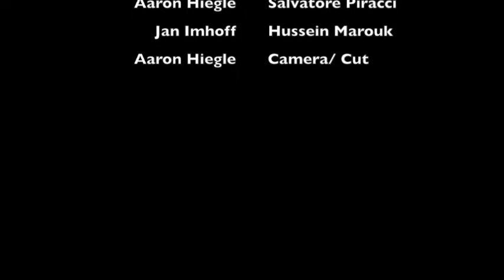Eldorado Film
Eine filmische Fortführung des Buches "Eldorado" von Laurent Gaudé
des französisch Leistungskurses der MSS 13 des Alfred-Grosser Gymnasiums, Bad Bergzabern.